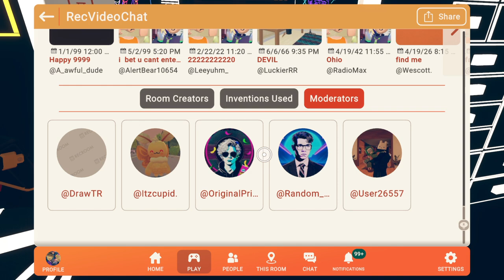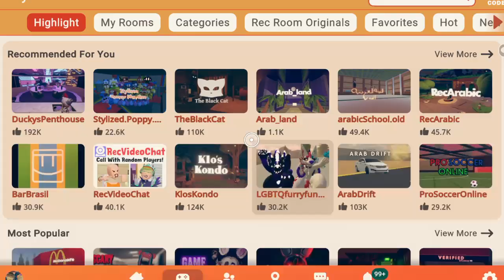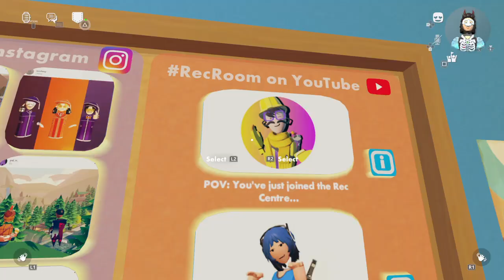Last time ever in Rec Room. (Finally)